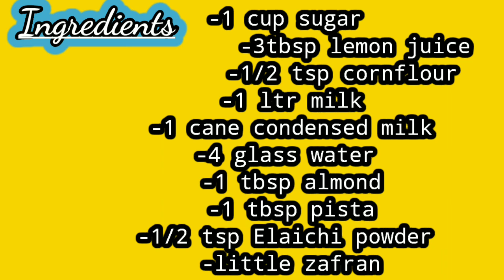Rasmalai Recipe || How To Make Rasmalai || رس ملائی بنانے کا طریقہ || Rasmalai Banane Ka Tarika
رس ملائی بنانے کا طریقہ